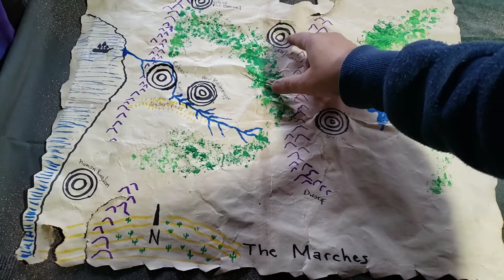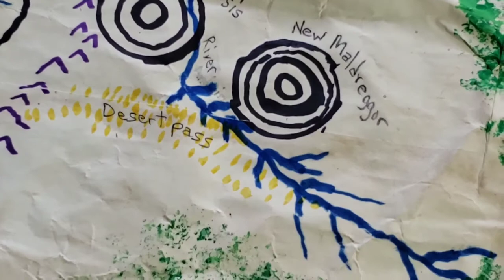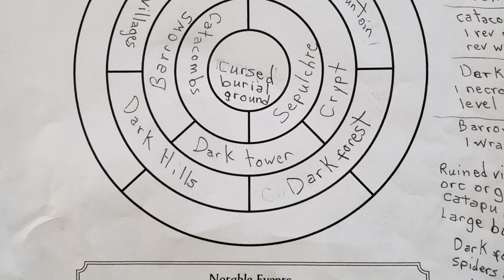New oathmark kingdoms for upcoming games